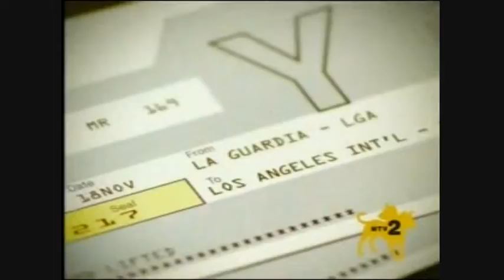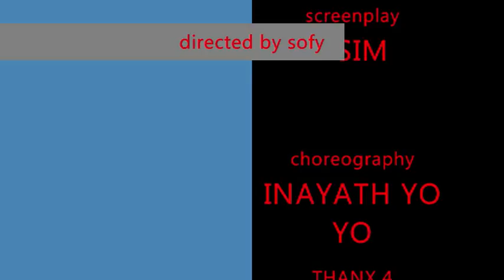kuva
akon singing virahathin